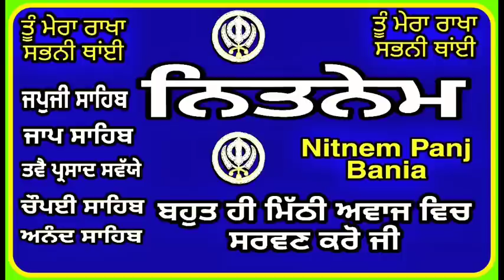Nitnem Panj Bania |ਨਿਤਨੇਮ ਪੰਜ ਬਾਣੀਆਂ |vol-227|Nitnem path |ਨਿਤਨੇਮ ਪਾਠ |नितनेम |By Manjeet Singh